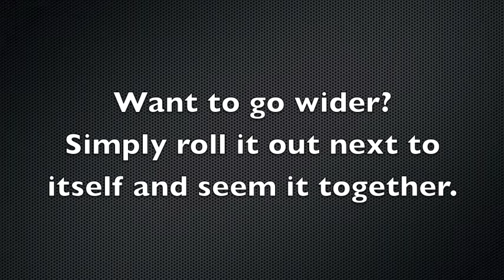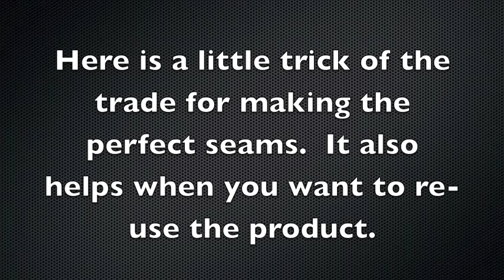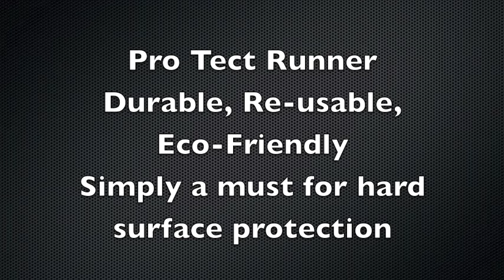Pro Tect Runner Floor Protection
One of our top sellers.  Pro Tect Runner is a heavy duty, re-usable hard surface floor protector.  At almost an 1/8 of an inch thick it will protect your floors from scratches and light impact damage.

Pro Tect Runner is a non-adhesive product that stays in place by simply using your body weight.  It has a polyethylene top (looks like felt) that is heat fused to a soft vinyl backing.  Since it isn't stuck down it allows your floors to breathe which means you can start protecting your floors right away.

Pro Tect Runner is also eco-friendly, 75% made from recycled plastic bottles.